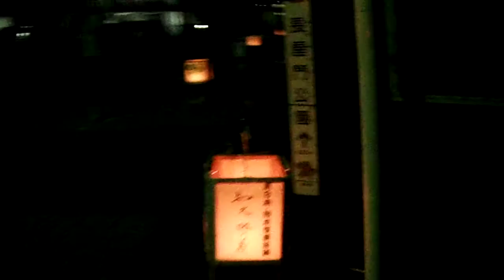DSCF0730長屋門公園20160702七夕灯篭祭り7of9行灯